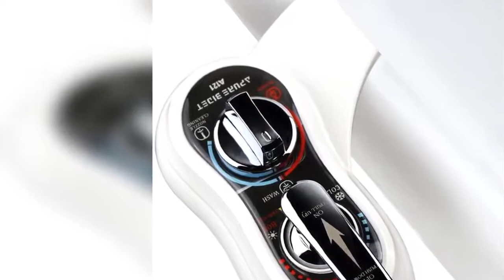Hot and Cold Water Bidet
About the Product:
【High Quality Components】 - The entire Apure Bidet attachment are built with high-pressure faucet quality valves and high-strength ABS material, and it comes with braided steel hose and metal T-adapter. Bidet Working Pressure: 50±20 PSI If you need toilet seat bumpers for the little gap, let us know and we'll give you 4pcs bumper for free!!!
【Bottom Buddy 】- Bidet is a hygienic toilet issue tool, which designs for a more hygienic way of washing private parts instead of wiping, and also to help people who find it difficult to bend, turn and reach, this toilet aid allows the user to be more self-sufficient in and around their own homes.
【Warm Water (Warm-Up) 】- Non-electric bidet without any heater. Switch knob to Self-cleaning and trigger lever to Hot, to drain out the cold water inside the pipe and warm up; Switch knob to Wash/Women and adjust the water temperature needed(not too hot), and enjoy the water cleaning.
【Custom Spray Feature】 - Our bidet toilet attachment allows you to fully control the water sprayer pressure for your comfort. Remember to pull the lever GENTLY and SLOWLY at the beginning of practice. Before activating the bidet, dial the knob to choose front or rear cleansing.
【Hygienic Protection】 - Retractable nozzles are safeguarded by the Protecting Wall and only retracts out when the bidet is activated. Self-cleaning feature keeps the nozzle hygienic for maximum protection.